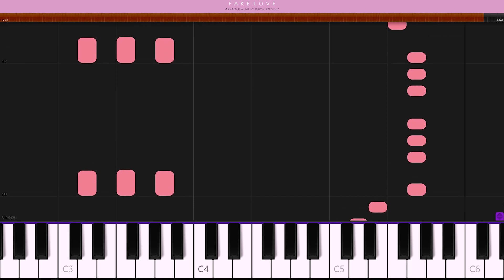BTS (방탄소년단) - "Fake Love" | Beautiful Piano Tutorial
♪ Learn how to play the piano with this awesome app! I love it ↓

Free of use for Youtube videos. Just put something on credits like "*name of the song* by Jorge Mendez" and that would be it :)

- © Copyright of all Audio belongs to Jorge Méndez -